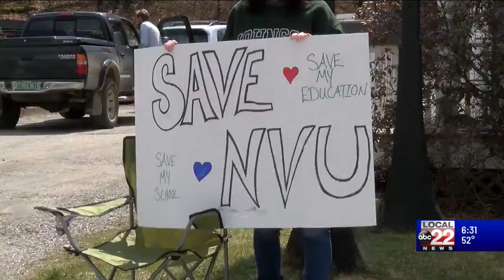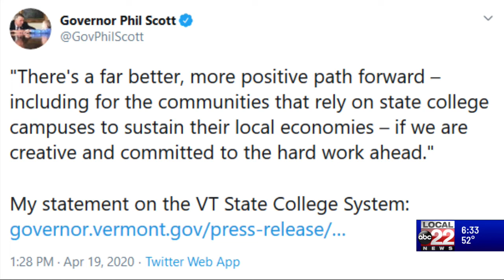VSC Closures would cripple VT college communities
On Friday, Vermont State Colleges Chancellor Jeb Spaulding, recommended the closure of NVU Lyndon, NVU Johnson, and the Randolph Center campus of Vermont Technical College.